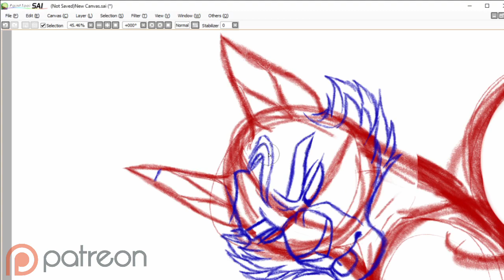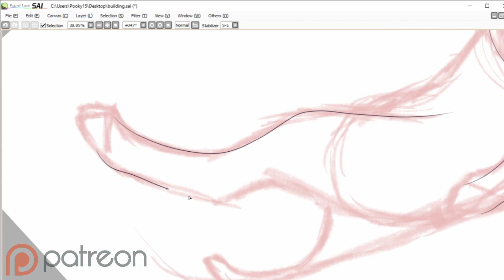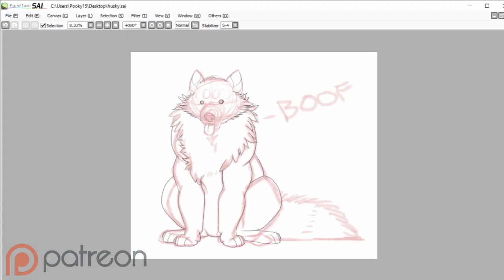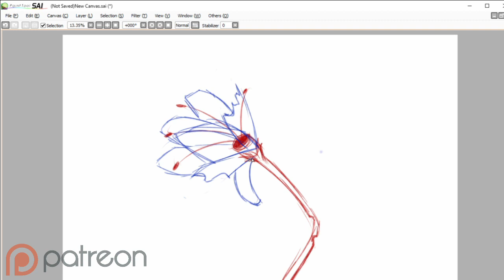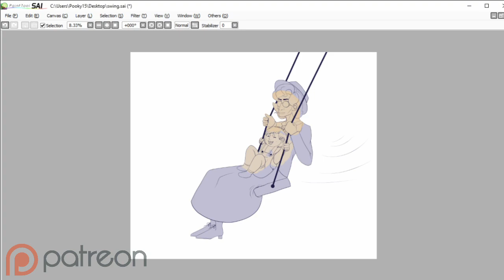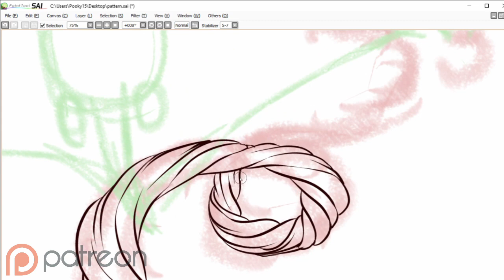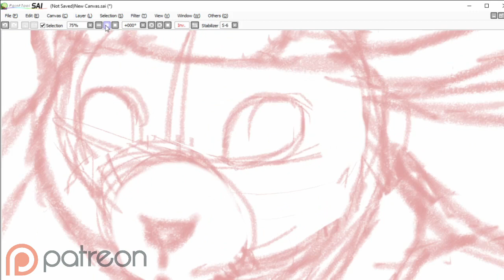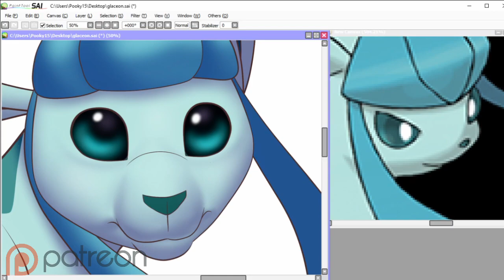[INKTOBER2019] Speedpaint: Days 5-11!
*♥* Open me! *♥*

THANK YOU TO MY PATRON!:
-Raven Fire
-Ashley Coe
-Virtuosity

Inktober Days 5-11!

Build (Feat.Kore and Bradan)
Husky
Enchanted
Frail
Swing (Feat. Nanny Ashteroth)
Pattern (Available on RB)
and Snow (Feat. Glaceon)

Store: Coming soon
-"Ghosts" NVIRO
-"Tender Remains " Myuu
Media: Wacom Intuos Pen and Touch (CTH480), Paint Tool SAI
Other: OBS (free), Lightworks (Free)
Canvas: 3160x4840 Pixels
Time taken: About 14 hrs